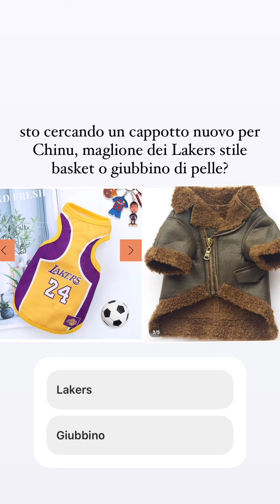La giornata incredibile di Rosalinda Cannavò & Andrea Zenga